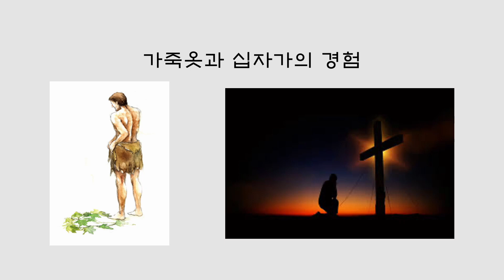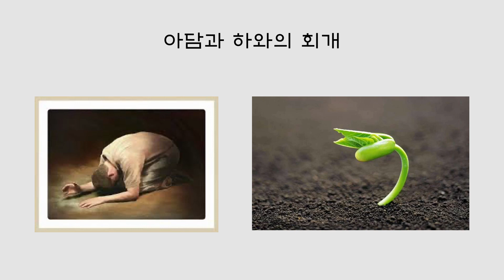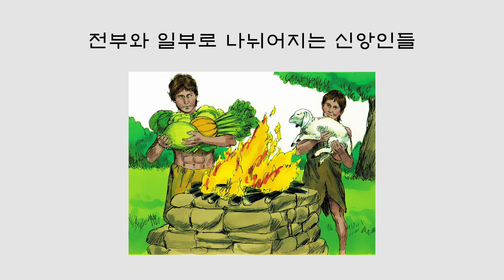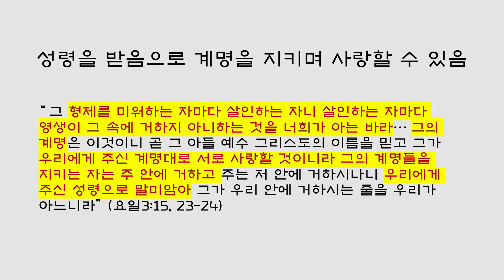십자가의 사랑은 성령을 주시는 것 / The love of the cross gives the Holy Spirit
십자가의 사랑에 대하여 여러가지 감정과 느낌과 은혜를 사람들은 말합니다. 그러나 성경이 말하는 십자가의 사랑은 하나님의 씨를 주셔서 성령이 우리 마음 가운데 임하시게 하는 것입니다. 죄 이후 가죽옷의 표상인 성령의 씨를 주셔서 하나님의 형상이 회복되도록 창조의 언약이 회복되는 것입니다.   그리스도의 의의 옷을 입혀 그리스도의 형상이 회복되도록 하는 것이 십자가의 가장 강력한 능력입니다. People talk about various emotions, feelings, and grace regarding the love of the cross. However, the love of the cross that the Bible talks about gives us the seed of God and allows the Holy Spirit to come into our hearts. After sin, the covenant of creation is restored so that the image of God is restored by giving the seed of the Holy Spirit, a symbol of the leather garment. The most powerful power of the cross is to restore the image of Christ by putting on the clothes of Christ's righteousness.